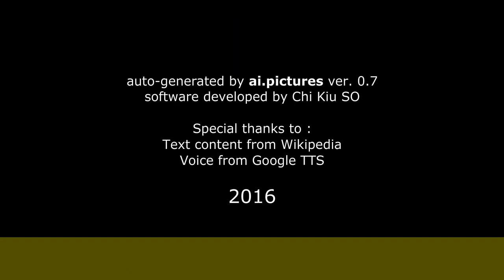Gustav Bubník - Život